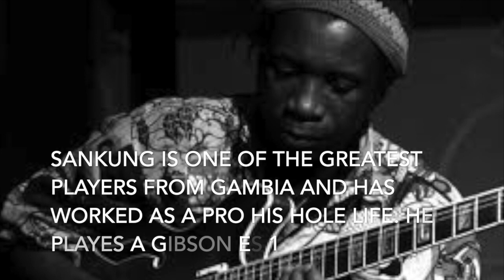Guitar Player Of The Week With Jaffre. The General: Sankung Jobarteh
GOTW is a bit different this week guys.
I went to see my old friend Sankung Jobarteh play a superb gig at Klosterenga in Oslo yesterday. His Sofanyama Band made everyone dance and grove.What a player he is! Video is a bit out there but the sound is good so i decided to use it. Enjoy. This is for you my friend. Hope you like it.

Jaffre is a musician from Norway, singer, songwriter, guitarist, writer and pianoplayer.